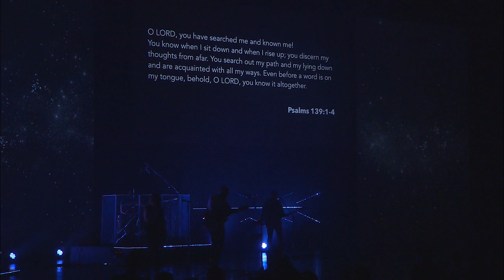The Porch Worship | Hayden Browning and Stevi Perkins June 25th, 2019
Recorded Live at Watermark Community Church.